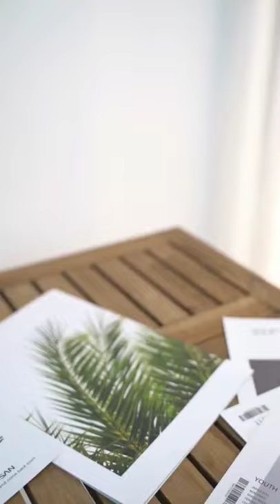Flower Arrangement With a Small Bottle